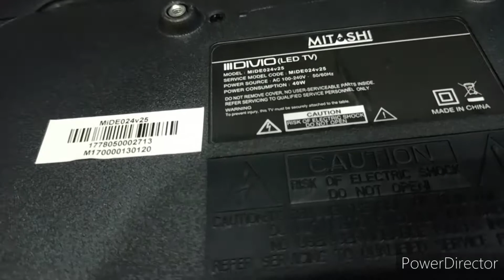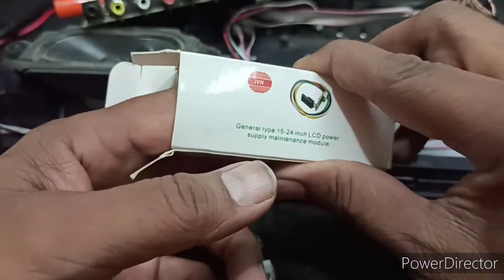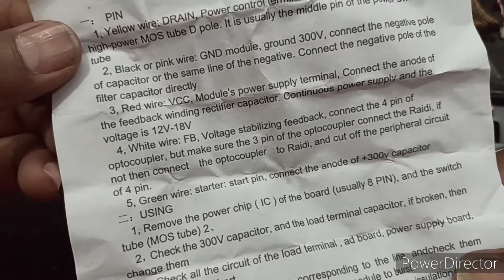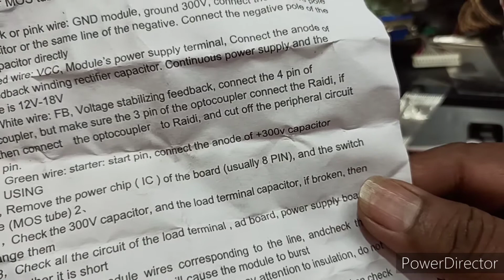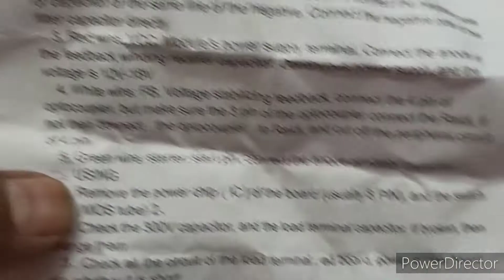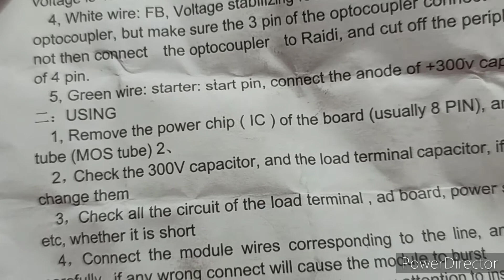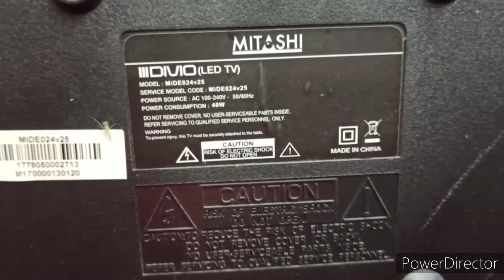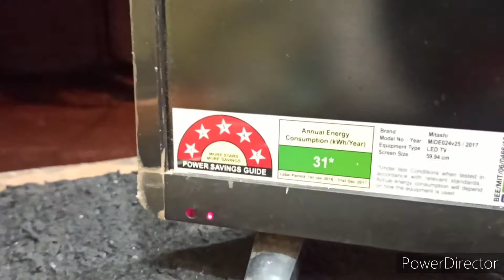MITASHI LED TV MODEL NUMBER -MIDE024V25 POWER SUPPLIES ME -DB0088 MADHUL LAGA KAR REPAIR